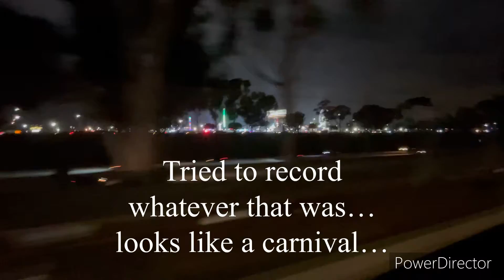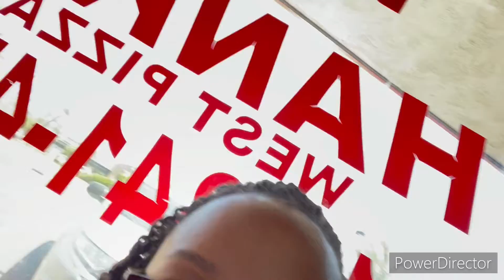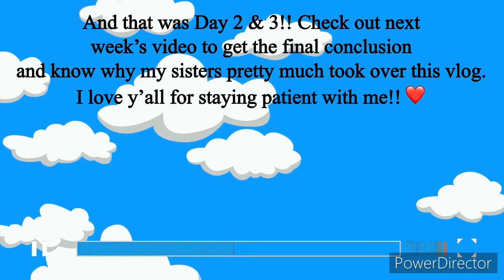Trip to Huntington Beach | Travel Vlog (Day 2-3)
Hello Neighbors!!! This is the second and third day traveling out to California with my Sisters for a Black Christian Leaders “Experience”. This vlog was pretty much taken over by the girls hahaha.
These couple of days were super fun. The girls definitely made it a trip to remember….as for the “conference”….ummmm….On the last day I’ll explain more why the conference wasn’t what we thought it was going to be…
Don’t forget to love thy neighbors!!!